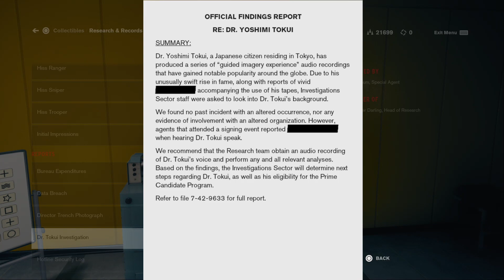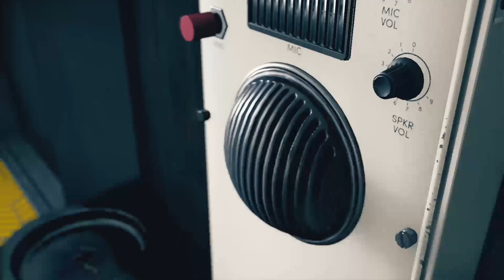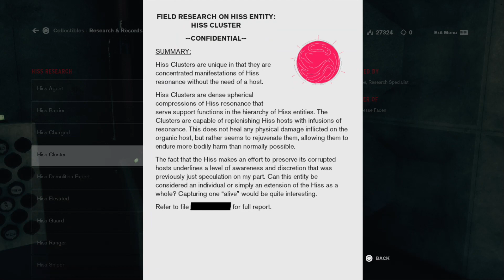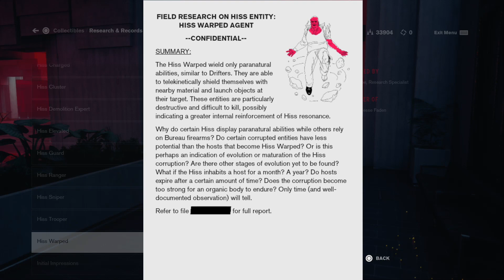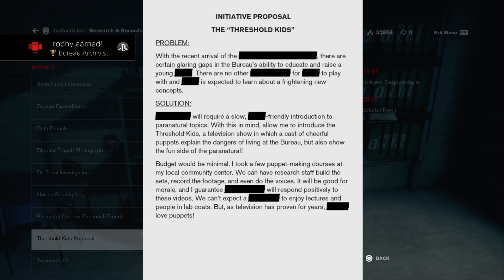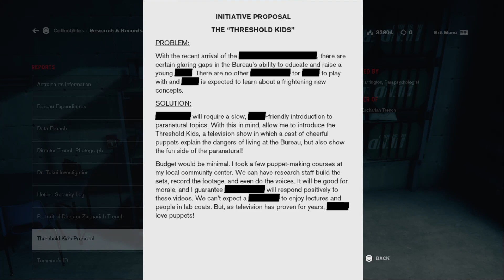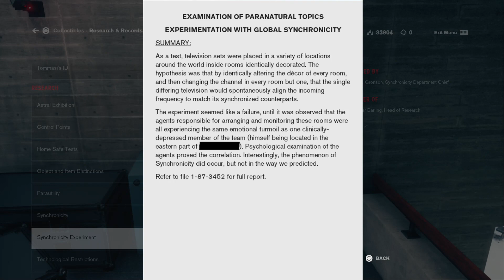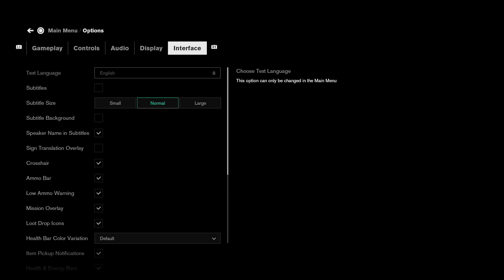Jangles Plays Control - Part 8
Join Jangles as he tangles with psychic powers, floppy physics and plays through an incredible story!